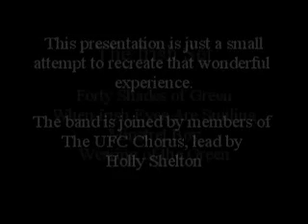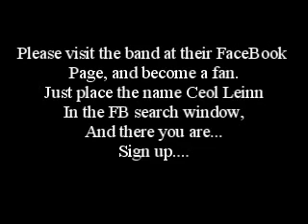Ceol Leinn PBS WSRE TV Irish Set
One evening the band was playing in an Irish Pub and when they played the Irish Set, the audience spontaneously joined in singing one of the tunes
This was captured on video in an earlier clip from the Black Beard Festival when they were playing their arrangement of Wish You Were Here